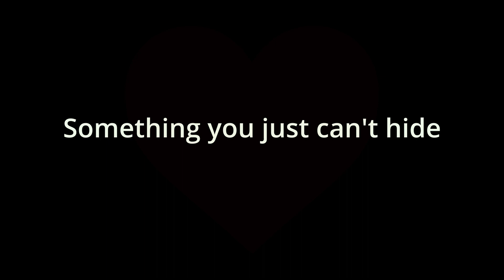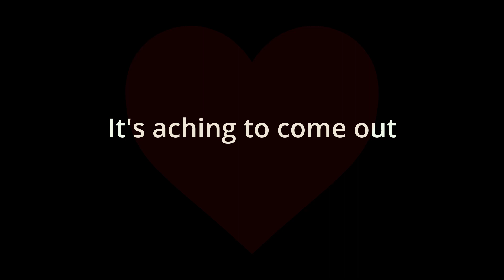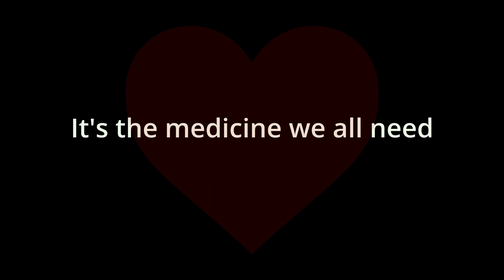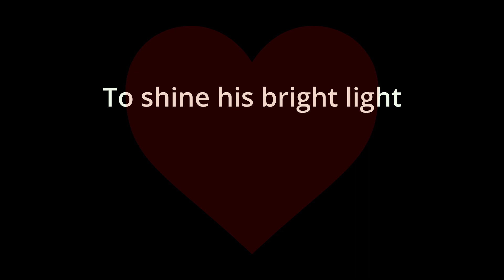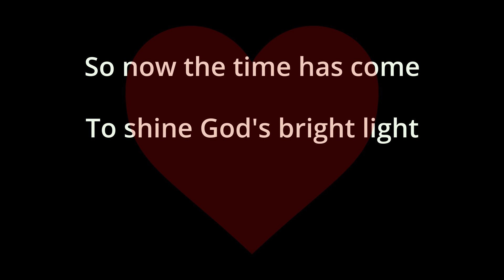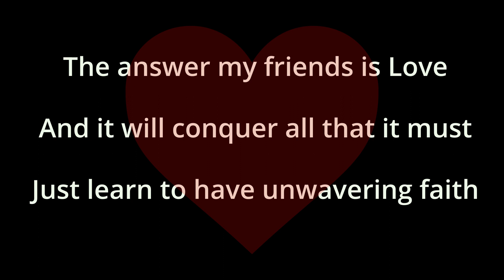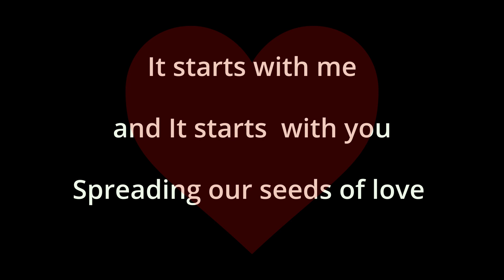"LOVE" || Spoken Word Poetry #4 ft. Cedric Gladney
Happy Wednesday everybody! Tune in today on The Glad Life and listen to Cedric's latest piece of Spoken Word Poetry on LOVE! Love is something we're all born with, love can heal your pain, conquer any fear, and brighten anyone's day; that is until life takes its very toll... But remember, it isn't gone forever...

➤A Journey to The Glad Life